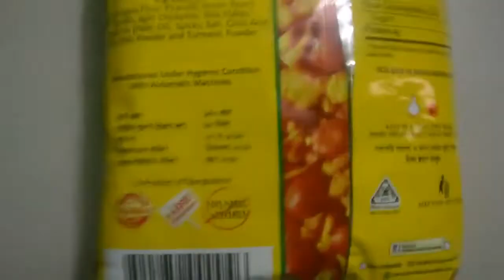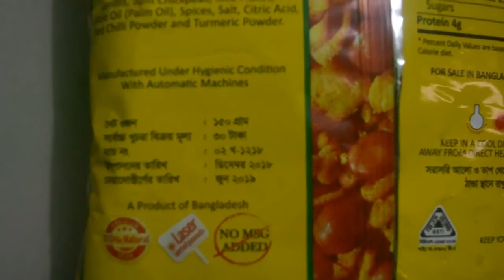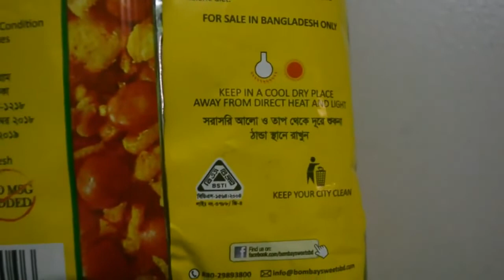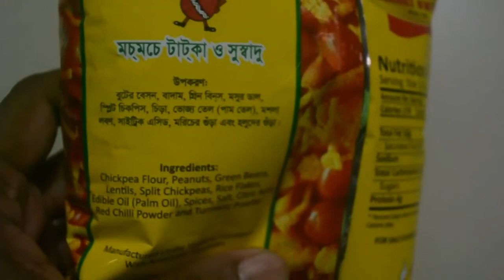কেনো খাবেন বোম্বে সুইটসের চানাচুর | Bombay Sweets Chanachur.